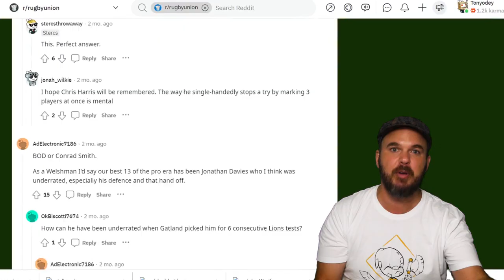The 10 GREATEST Outside Centres of ALL TIME! - Greatest XV series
It's time to look at some of the most skilful players to ever play the game, and they all happen to have a number 13 on their backs.

In this video, with the help of the lovely folks at the r/rugbyunion subreddit, I go through the top 10 Outside Centres of all time as voted by them.

As mentioned - Mark from Two Cent Rugby and I are making a podcast. listen to it here. You can go listen to the audio of this podcast here on Spotify